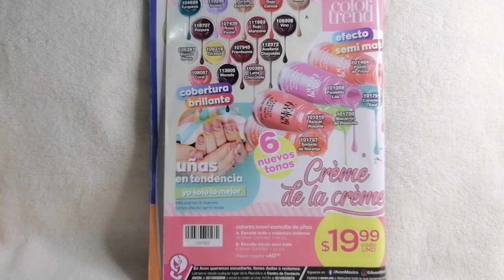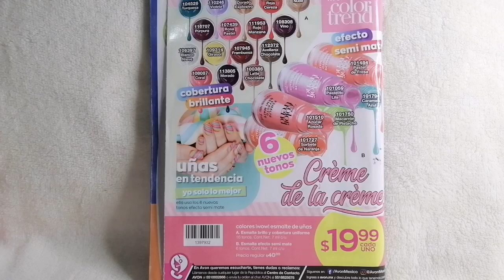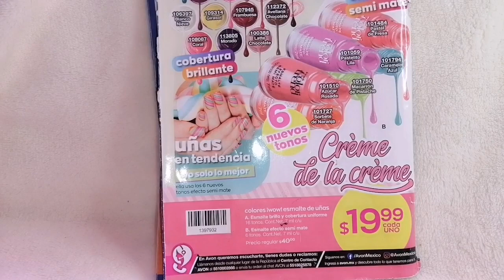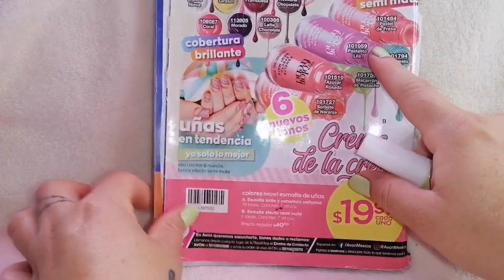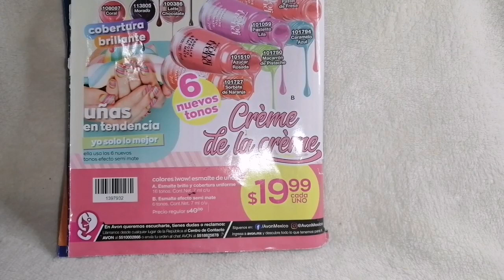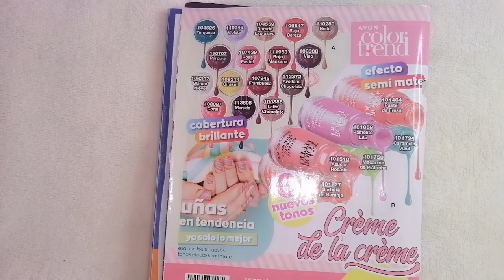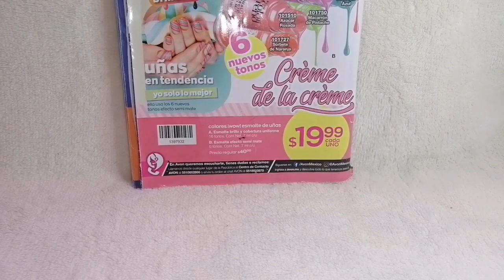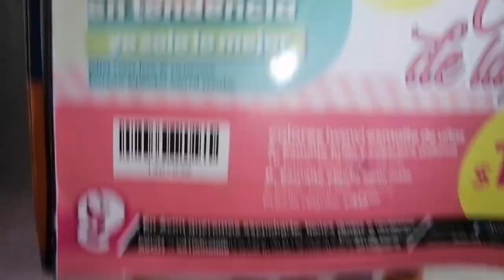Esmaltes "CRÉME DE LA CRÉME " de Avon.